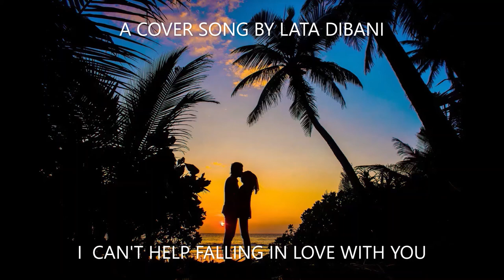I CAN'T HELP FALLING IN LOVE WITH YOU||A COVER SONG BY LATA DIBANI||ELVIS COVER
I CAN'T HELP FALLING IN LOVE WITH YOU||A COVER SONG BY LATA DIBAN||ELVIS COVER
I"Can't Help Falling in Love" was written Hugo Peretti, Luigi Creatore and George David Weiss in 1961. The song was originally recorded by Elvis Presley for his album "Blue Hawaii".
Lyrics: Wise men say Only fools rush in But I can't help falling in love with you Shall I stay? Would it be a sin If I can't help falling in love with you? Like a river flows Surely to the sea Darling, so it goes Some things are meant to be Take my hand, Take my whole life, too For I can't help falling in love with you Like a river flows Surely to the sea Darling, so it goes Some things are meant to be Take my hand, Take my whole life, too For I can't help falling in love with you For I can't help falling in love with you